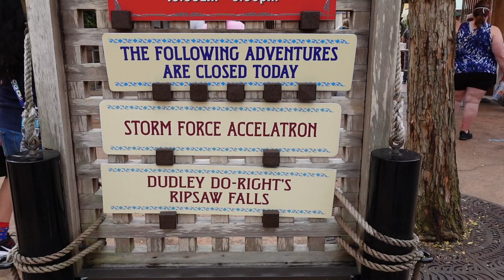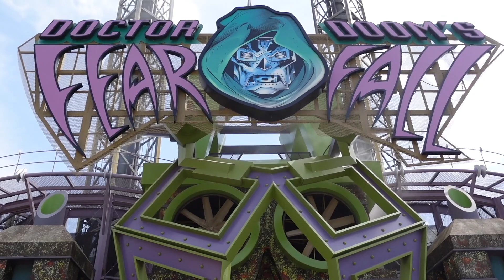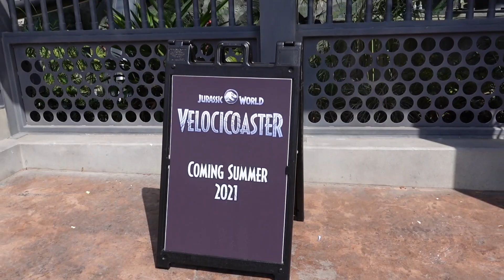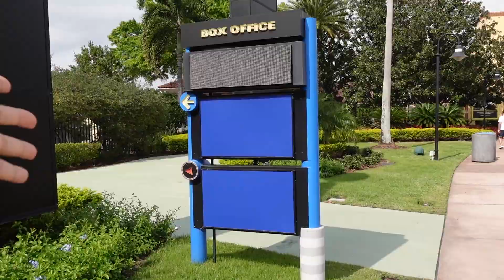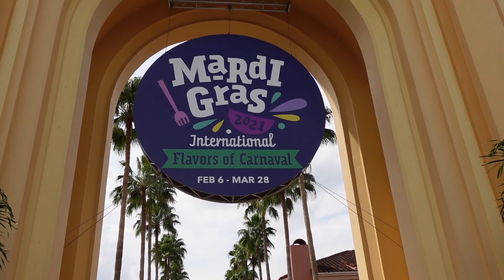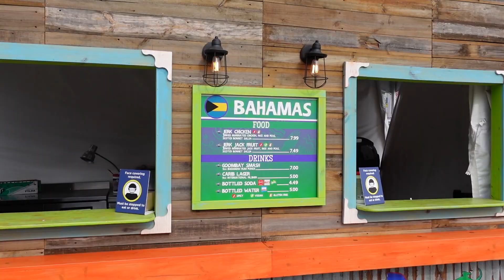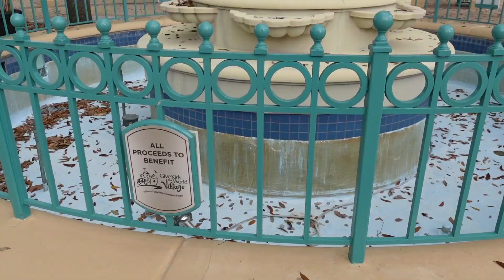VelociCoaster testing IS SO COOL! | SADDEST Universal Orlando Update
In today's Universal Vlog I showcase the SADDEST Universal Orlando Update, however there are a bunch of fun universal orlando updates also! AND they are doing VelociCoaster testing over at Island's of Adventure which is SO COOL! It makes me so excited for the newest rollercoaster at Universal Orlando.

Hey my name is Jonathan Crichton but most call me JoJo. I make vlogs in the orlando area covering new things, attractions, Disney, Universal, mainly anything you can think of that will put a smile on your face. Sometimes my vlogs are about informing you, and sometimes they are about having fun! Either way I hope you enjoy this vlog and stick around for many more to come! Remember Everyday is a Blessed Day to be Alive, Enjoy!

Jonathan Crichton
6526 Old Brick Rd.

THANKS TO MY PATRONS:
Rick
Tessa
Hayden
Mel
Becca
Stephen
Kelly
Cherry
Tara
Kaitlyn
Julia
Prinsez
Billy
Britt
Gary
Justin
Presley
Natalie
Matthew
Randy
Kate
Joe
Omar
Eric
Vanessa
Joe
Dennis
Caiti
Samantha
John
Ben
James
Nat
Julia
Brian
Steve
Joshua
Misty
Micheal
DisneyMum
Heather
Anthony
Jess
Charlotte
Chris
Disney
Christian
Nicholas
Mariah
Simen

YOUTUBE MEMBERS:
Sean
Martin
Samantha
Donna
Kayla
Matt
Mike
Jeriza
Will
Robert
Becca
Vanessa
Michael
Cole
Ricky
Lisa
Mickey
Kali
John
MagicalNewsLIVE
Natalie
John Morgan